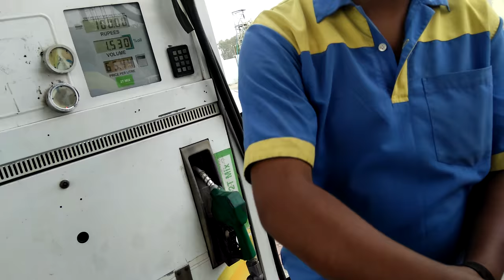17 may mrng